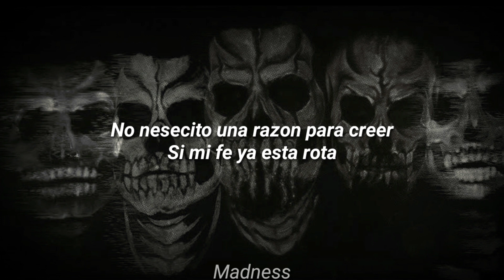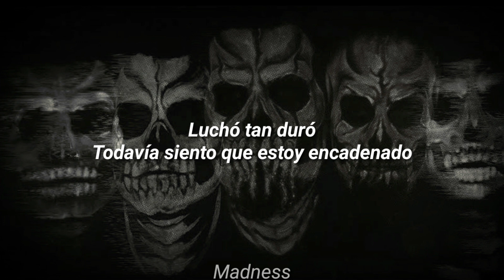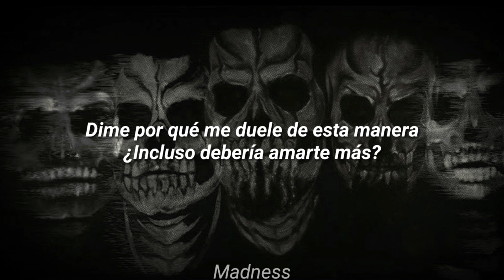Good Charlotte - Actual Pain (Sub Español)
Artista - Good Charlotte
Canción - Actual Pain
Álbum - Generation RX
Año - 2018

You're tearing me apart
Deep inside my heart

Tell me why I hurt this way
Should I even love you anymore?
I don't wanna find out why
I'm too scared to look behind that door
I put my trust in all my faith
And every word between us spoken
Why do I believe the things you say
When my heart's already broken?

All this pain I feel
That's tearing me apart
Is what makes you real

I can only count the ways
I earn these scars but they're all tokens
Every time I see your face
I know my hope's no longer showing
I don't need a reason to believe
If my faith's already broken
How could I let love lead the way
When I don't know where I'm going?

Fought so hard
Still I feel like I'm in chains
When I gave my heart
The darkness still remains
Woah-oh-oh-oh
Woah-oh-oh-oh